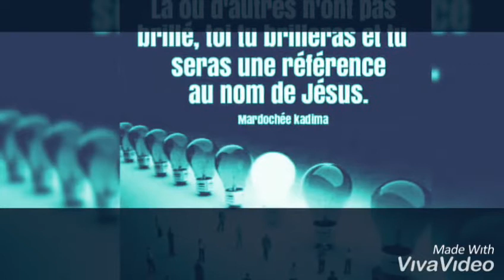Mon parcours et idoles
Footballeur et éducateur